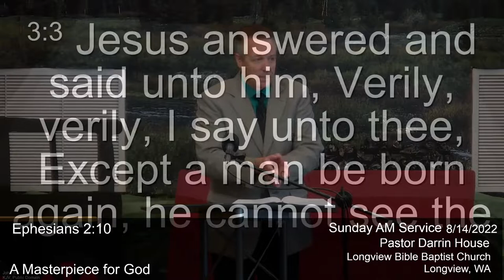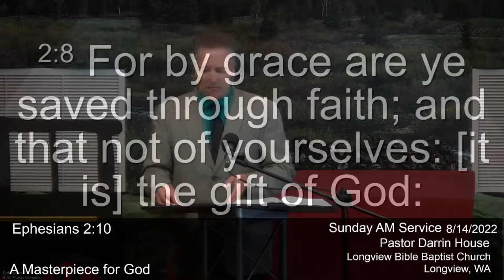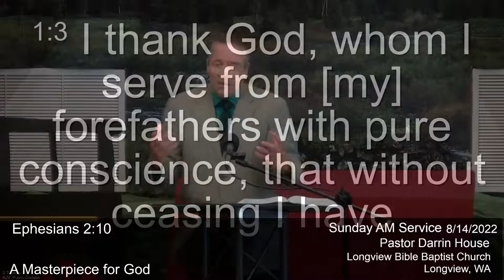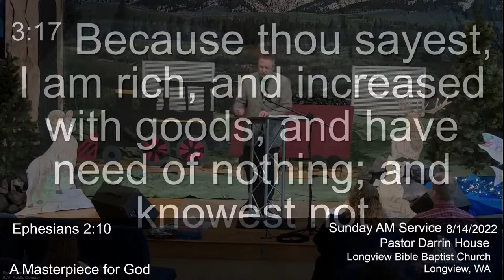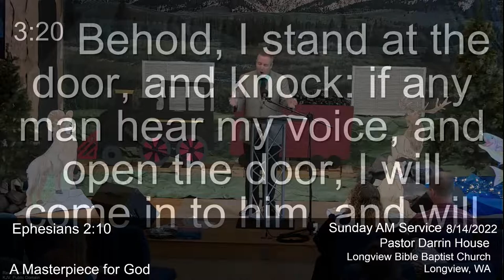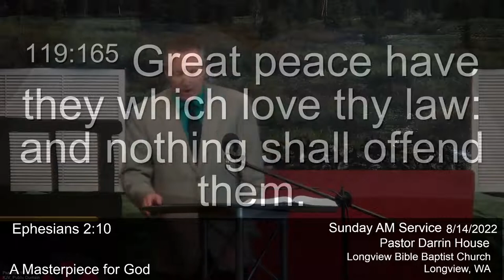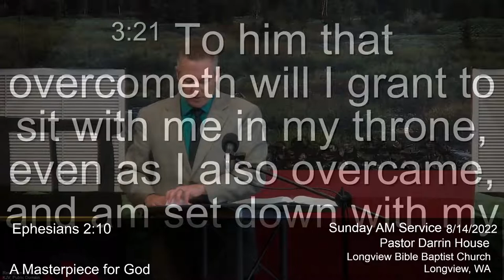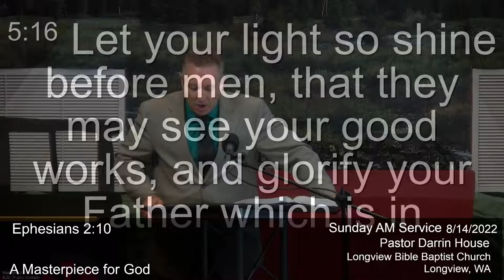A MASTERPIECE FOR GOD - Pastor Darrin House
Sunday AM Service: 11am;
August 14, 2022;
Pastor Darrin House